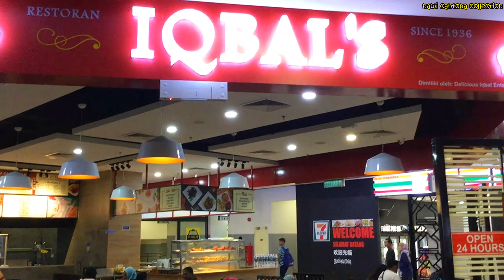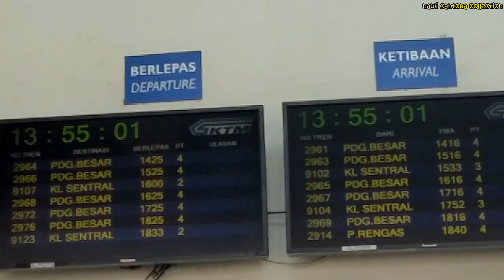jalanjalan! KEREN, JALAN JALAN SERU KE PENANG (MALAYSIA)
Keren!!! Jalan jalan seru ke penang (malaysia)
jalan jalan ke penang bersama kerabat. jalan jalan ke penang kali ini seru dan asyik.Jalan-jalan seru ke penang malaysia bersama teman benar-benar seru dan asyik. Perjalanan kali ini dimulai dari Penang International Airport (PIA) menuju Kedah. Dari PIA menuju jetty penang menggunakan grab. Kemudian kita menyeberang ke butterworth menggunakan ferry penyeberangan. Gratis lho. Makan siang dengan nasi minyak di iqbal's restoran. Setelah makan siang di Penang Sentral (Iqbal's) kita lanjutkan menggunakan kereta api menuju Raja Arau Kedah. Yuk bongkar videonya sampai selesai.